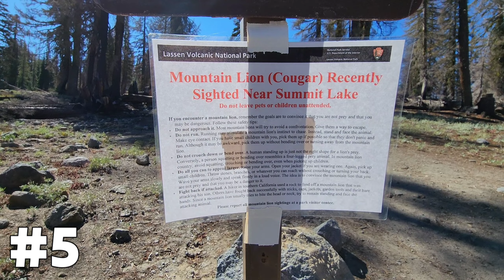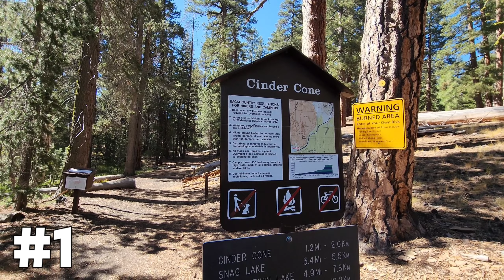Top 11 Hikes You Must Do at Lassen Volcanic National Park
The top 11 Hikes in Lassen Volcanic National Park can all be done in 3 days for the ambitious hiker. These trails are listed in no particular order. Enjoy these hikes!

Chapters:

00:00 - Lassen Volcanic
00:52 - Trail 11
03:47 - Trail 10
04:47 - Trail 9
08:02 - Trail 8
09:09 - Trail 7
12:29 - Trail 6
16:25 - Trail 5
18:51 - Trail 4
20:57 - Trail 3
23:06 - Trail 2
25:04 - Trail 1

About Me:
Tennessee Native Currently Living in Nevada. I wear floral shirts. I make outdoor adventure travel videos to inspire you to go outdoors!

Life is short. Don't Spend it inside. There are so many interesting things to do and see and so many places to visit.